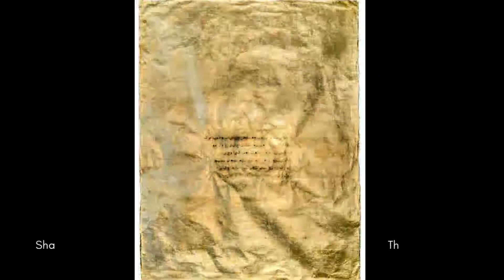Threshold Art Gallery at the India Art Fair 2022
Participating artists:
Achia Anzi
Anindita Bhattacharya
Hansika Sharma
Indrapramit Roy
Pandit Khairnar
Rahul Inamdar
Rajendra Tiku
Shanthi Swaroopini
Shaurya Kumar
V. Ramesh